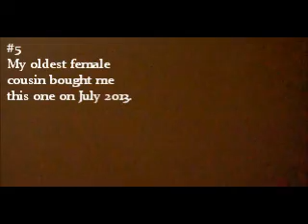My Snapback Collection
I didn't get to upload this video that I recorded on March 30, 2014.